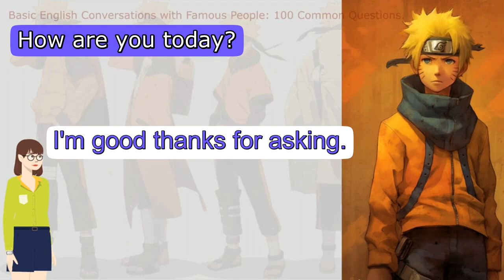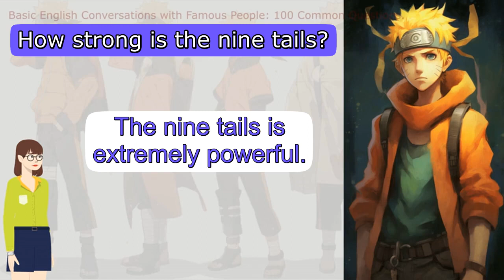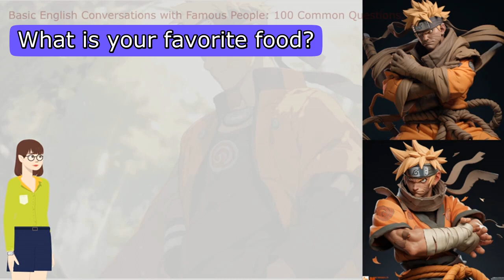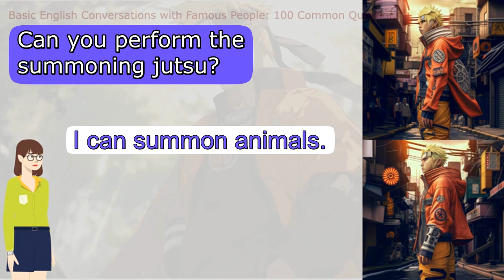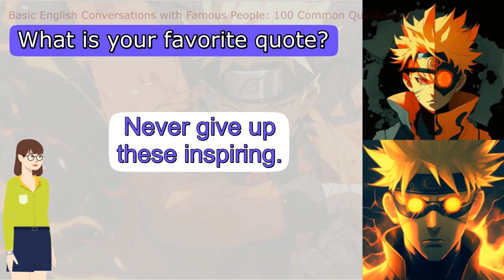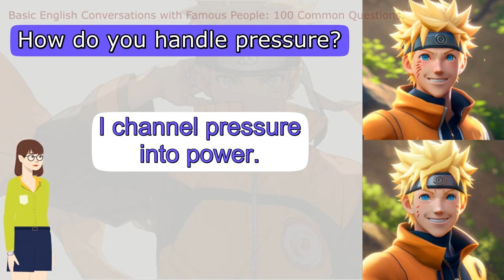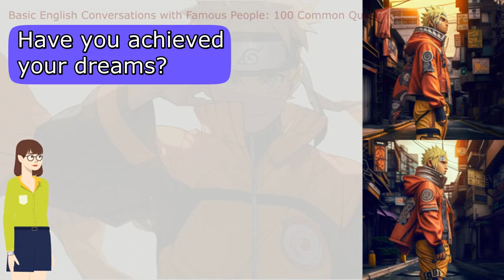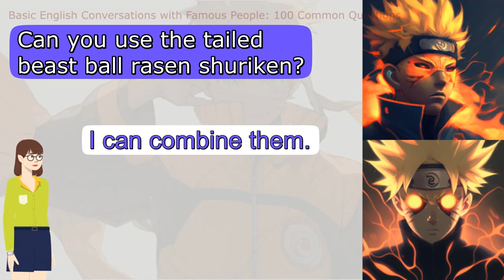BASIC ENGLISH CONVERSATIONS with famous people: 100 common questions.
In this video, we have compiled 100 common questions that will help you practice your English speaking abilities. Whether you're a beginner or an intermediate learner, this video is perfect for you!

Throughout the video, you'll hear native English speakers, including famous celebrities, answering questions on various topics. By listening to their responses, you'll not only learn new vocabulary and sentence structures, but also improve your pronunciation and listening comprehension.

The questions covered in this video range from personal interests to daily routines, from favorite movies to travel experiences. Each question is accompanied by a clear audio recording and its written form on the screen, allowing you to practice both listening and reading skills.

Don't worry if you find it challenging at first. Learning a new language takes time and practice. By watching this video regularly and actively participating in the conversations, you'll gradually become more confident in your English abilities.

So, grab a pen and paper, and get ready to dive into a world of basic English conversations with famous people! Remember to pause the video when necessary to give yourself time to answer the questions. Let's start improving your English skills together!